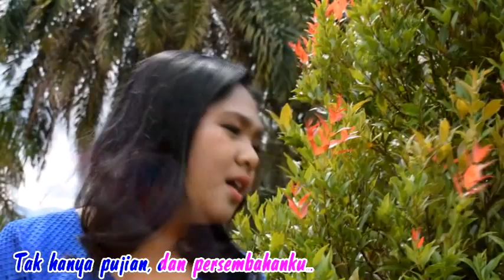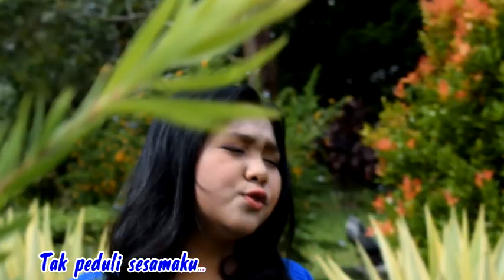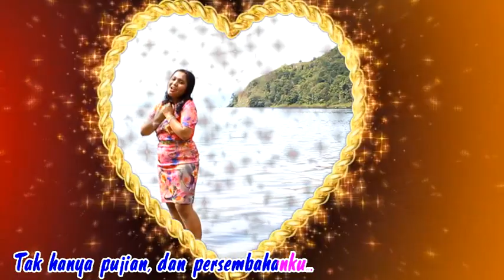04. Firdauli Silaban - Wujudkan PrintahMu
Firdauli Silaban - Wujudkan PrintahMu, Ciptaan Pdt. Freska Sinaga, S.Th